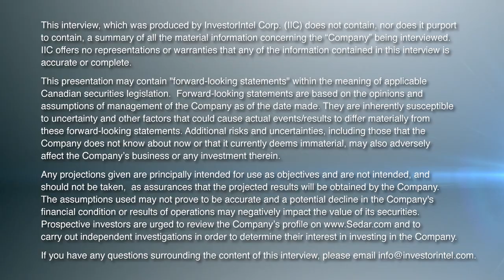James Sykes of Baselode Energy Discusses Near Surface Uranium Targets in the Athabasca Basin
In this InvestorIntel interview during PDAC 2023, Tracy Weslosky talks with James Sykes, CEO and Director of Baselode Energy Corp. (TSXV: FIND | OTCQB: BSENF). CEO Sykes discusses how he came to join Baselode Energy, a company supported by the ORE GROUP.

CEO Sykes gives viewers the top three reasons to consider investing in Baseload Energy Corp. The first is that their Project’s locations are in the Athabasca Basin area in Saskatchewan and in particular the shallow discovery of uranium mineralization at ACKIO is just 25 metres below the surface, potentially amenable to a future open-pit operation. He states: “We think that AKIO has the potential to be a mine very quickly and in the future.”

Baselode has about C$8 million in the bank and plans to start re-drilling at AKIO this May or June. Other catalysts include past drill results due out soon and the upcoming 10,000+ meter drill campaign at AKIO to potentially grow a near-surface resource.

About Baselode Energy Corp.

Baselode controls 100% of approximately 250,480 hectares for exploration in the Athabasca Basin area, in northern Saskatchewan, Canada. The land package is free of any option agreements or underlying royalties.

The Company discovered the ACKIO near-surface, high-grade uranium deposit in September 2021. ACKIO measures greater than 375 m along strike, greater than 150 m wide, comprised of at least 5 separate zones, with mineralization starting as shallow as 28 m beneath the surface and down to approximately 300 m depth beneath the surface with the bulk of mineralization occurring in the upper 200 m. ACKIO remains open to the west, south, and along the Athabasca sandstone unconformity to the east and south.

Baselode's Athabasca 2.0 exploration thesis focuses on discovering near-surface, basement-hosted, high-grade uranium orebodies outside the Athabasca Basin. The exploration thesis is further complemented by the Company's preferred use of innovative and well-understood geophysical methods to map deep structural controls to identify shallow targets for diamond drilling.

To learn more about Baselode Energy Corp., click here.